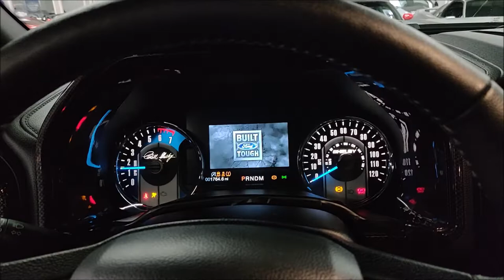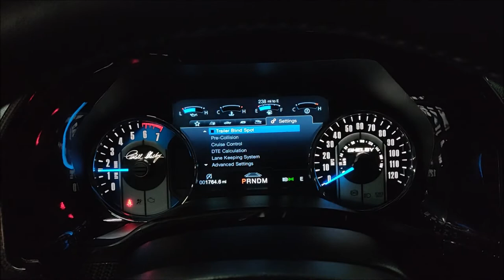2019 Shelby Super Snake F-150! 5.0 Coyote Whipple Supercharged 755 HP! Only 1764 Miles!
Shelby Super Snake F150! Powered by a 5.0L Coyote V8 with a Whipple Supercharger! Pumping out 755 HP! 10 Speed Automatic Transmission! Loaded with 22" Shelby Retro Chrome Wheels, High Performance Tires, Shelby Brake caliper Covers, Shelby Tuned Performance Shock System, Navigation, Backup Camera, Power Sunroof, Carbon Fiber Interior Package, Heated and Cooled Seats, Billet Racing Pedals and more! Engine Upgraded with High Flow Carbon Fiber Intake, Billet Throttle Body, High Performance Fuel Injectors, High Performance Sparkplugs, Borla Performance Exhaust and more! 100% Carfax Certified with no accidents or stories. Non smoker. Complete with two keys, books, manuals and floor mats! Qualifies for financing with approved credit. We accept trades and can arrange nationwide shipping. Buy smart from Diamond Motorworks!